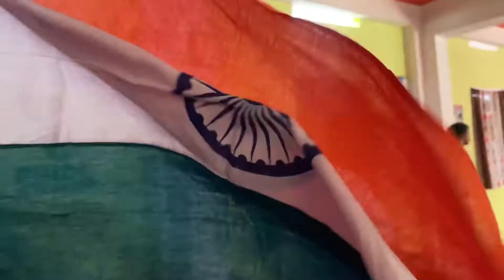2022 INDEPENDENCE DAY PYRAMID AT IBSKA Thuckalay Dojo | Shotokan Karate Do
INTERNATIONAL BUDO SHOTOKAN KARATE DO ASSOCIATION | TRADITIONAL SHOTOKAN KARATE